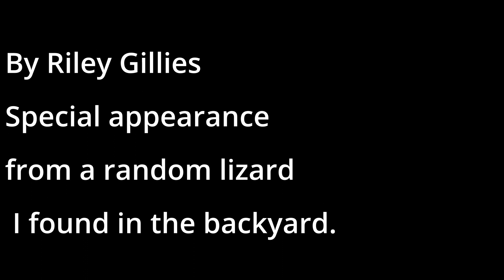Digital photography 2